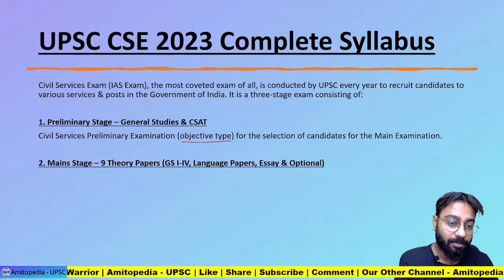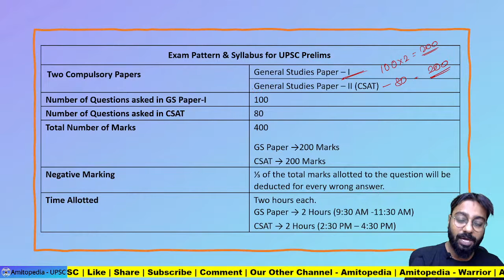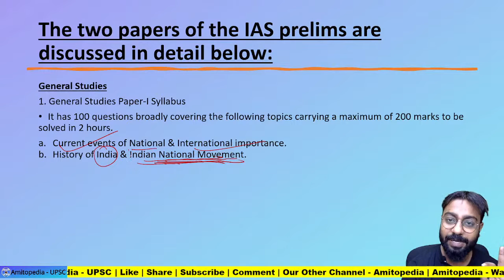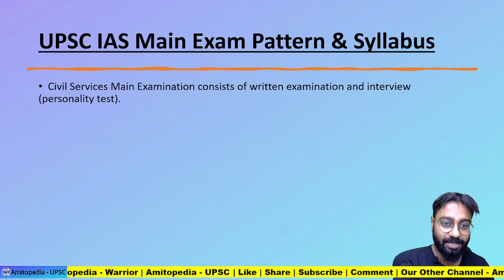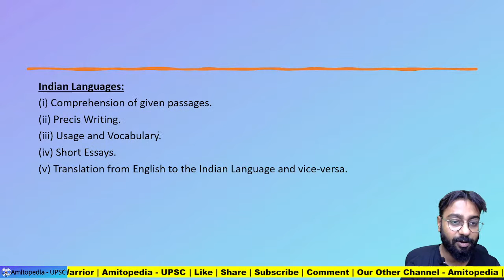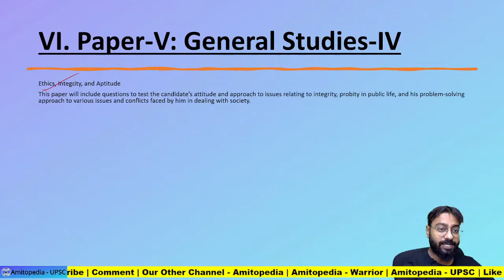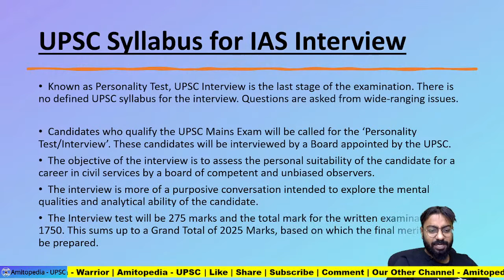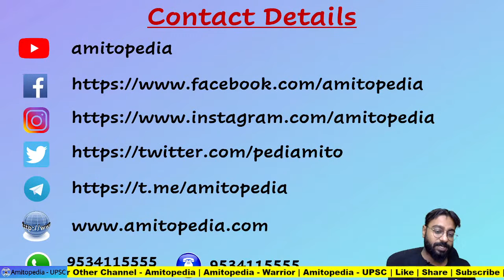Syllabus for UPSC CSE Prelims and Mains | Full Syllabus in One Video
What is the syllabus of UPSC CSE Prelims and Mains? How to understand the UPSC CSE exam pattern? Strategy for UPSC CSE Exam.

This video is important for UPSC CSE Aspirant. In this video, you will know the syllabus of UPSC CSE in very detail. In this video, you have covered everything from prelims to interviews. What is asked in the prelims exam? How are Mains's questions asked? Each and every aspect of the syllabus will be discussed. In how many ways can the syllabus be divided? How to Read Objective Questions and many more. This video is very beneficial for everyone who is preparing for this exam.

यह वीडियो UPSC CSE उम्मीदवार के लिए महत्वपूर्ण है। इस वीडियो में आप UPSC CSE के सिलेबस को बहुत विस्तार से जानेंगे। इस वीडियो में, आपने प्रीलिम्स से लेकर इंटरव्यू तक सब कुछ कवर किया है। प्रीलिम्स परीक्षा में क्या पूछा जाता है? मेन्स के प्रश्न कैसे पूछे जाते हैं? पाठ्यक्रम के हर पहलू पर चर्चा की जाएगी। पाठ्यक्रम को कितने प्रकार से विभाजित किया जा सकता है? वस्तुनिष्ठ प्रश्न कैसे पढ़ें और भी बहुत कुछ। यह वीडियो उन सभी के लिए बहुत फायदेमंद है जो इस परीक्षा की तैयारी कर रहे हैं।

UPSC CSE Complete Syllabus
Preliminary Stage – General Studies & CSAT
Mains Stage – Theory Papers (GS I-IV, Language Papers, Essay & Optional)
Personality Test – Interview
Two Compulsory Papers
UPSC IAS Main Exam Pattern & Syllabus
Number of Questions asked in GS Paper-I
Number of Questions asked in CSAT
Negative Marking
Time Allotted

Target 2023 में होने वाले UPSC CSE की पूरी तैयारी आपको Edu_Amit Kumar करवाएंग जिनके पास खुद इस परीक्षा में बेहद अनुभव है। उन्होंने इस परीक्षा के तीनो पड़ाव को पार किया है।  वह खुद की रणनीति को आप सभी से  साझा करंगे।

Amit Kumar is one of the Top and Verified educators of India.
Creating most Elite Class officers for the Nation.
500+ Learners in Top 30.
Mentor of 160000+ Learners across India.
Top in Google Search.
Just search - Edu Amit Kumar.